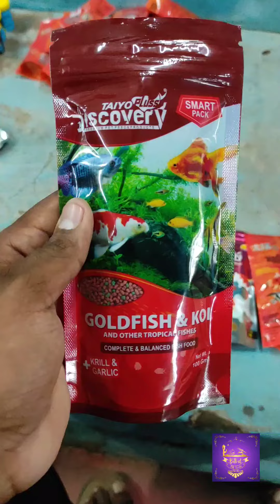Unboxing Video on Taiyo டிஸ்கவரி தயாரிப்புகள் (மீன் உணவு) அன்பாக்சிங் வீடியோ| தமிழ்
Hi friends,

*This video is about Unboxing video on Taiyo discovery products we get it from Whole market Chennai,

*This products varieties are Guppy flakes, Bloodworms Flakes,Tubifexworms Dry cubes,Betta flakes, Optinum food,Normal Food and Spirulina Enhanced Fish food.

*This foods are Premium quality and It's gives good results for Fish growth,fish Colouration etc